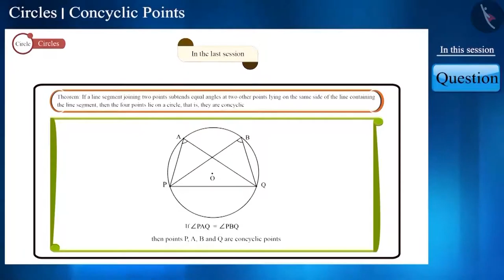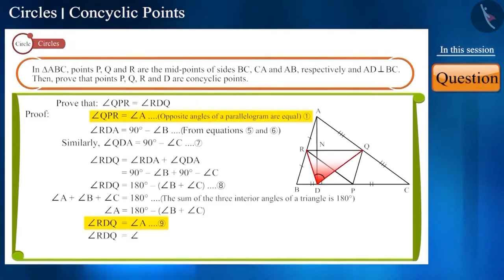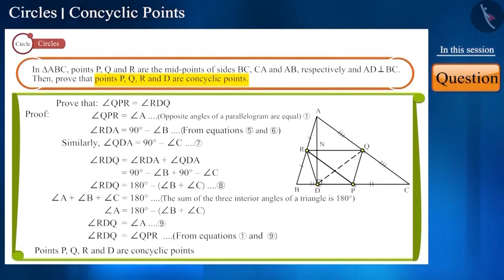Class 9 maths chapter 10 - "Circles" (Part 20) cbse ncert